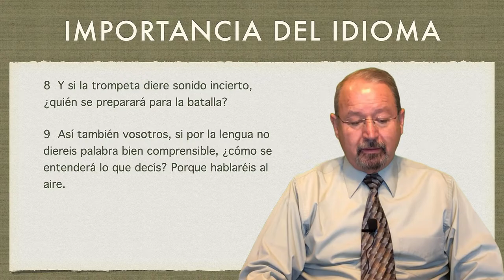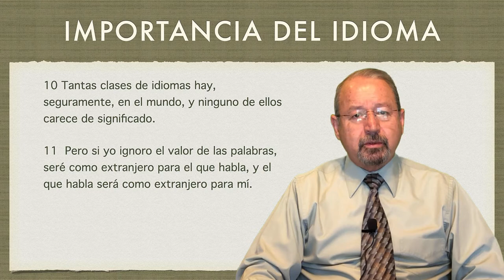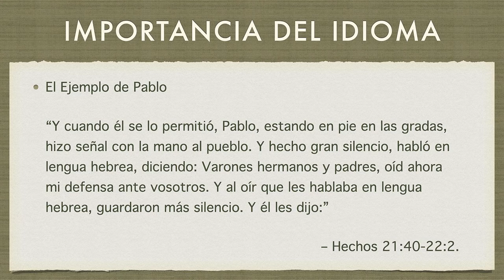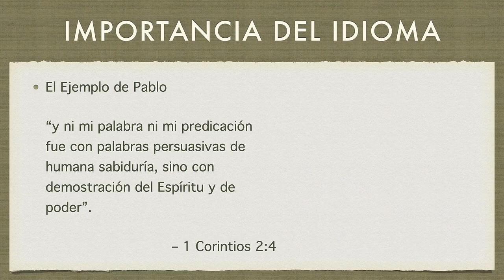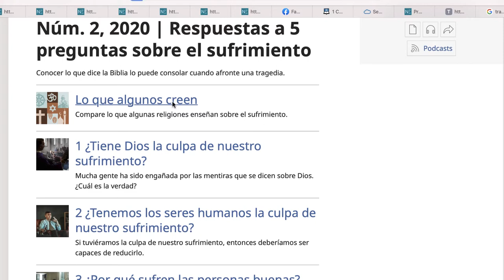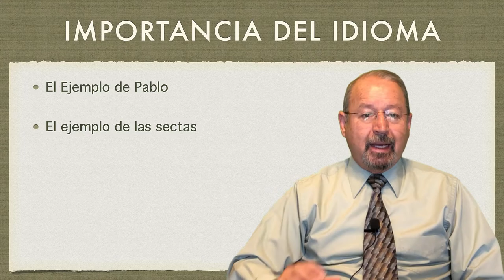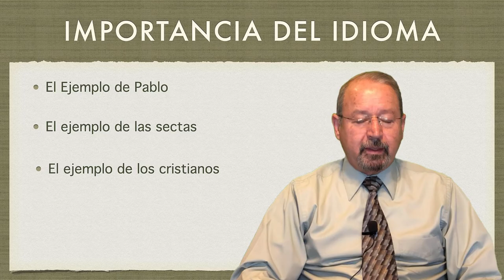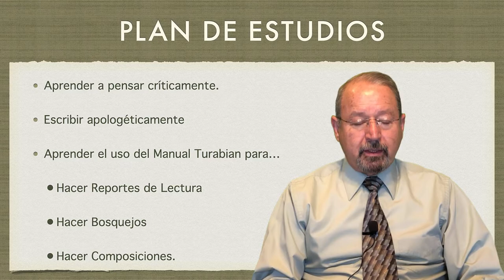Introducción a Métodos de Estudio